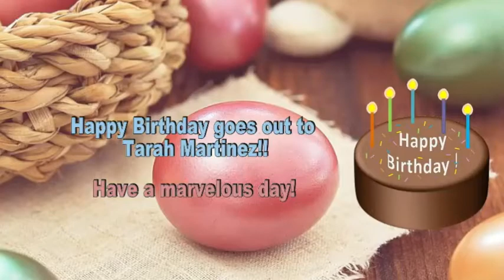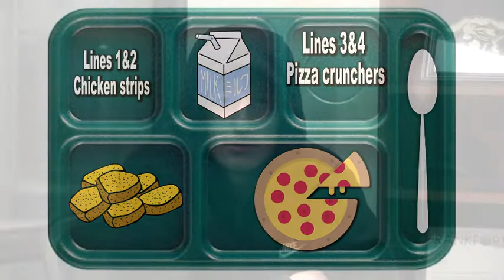HDTV News 4/1/22